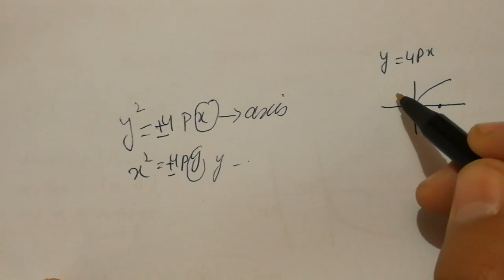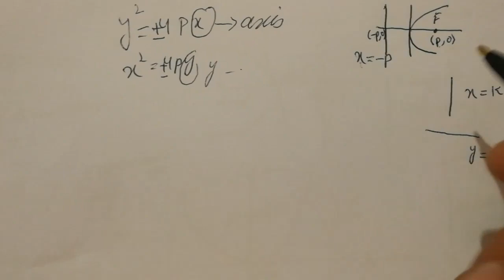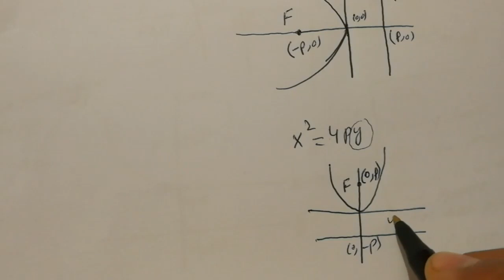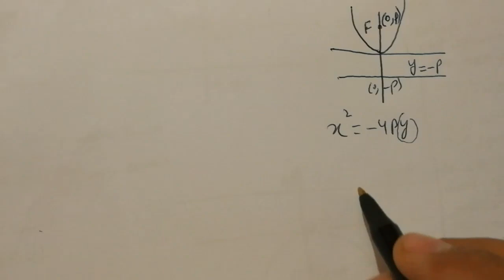Calculus II: Conic Section: Parabola (URDU/Hindi )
Due to the recent Corona outbreak, online teaching/learning is a better way to get through the university coursers. For that, I will post few videos related to Calculus II. 2nd of these is Conic Section: Parabola.